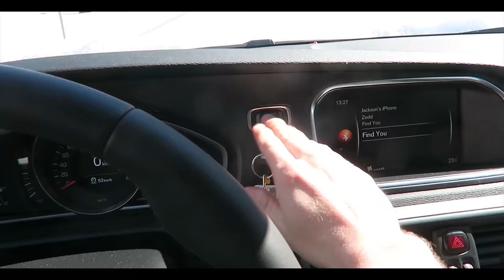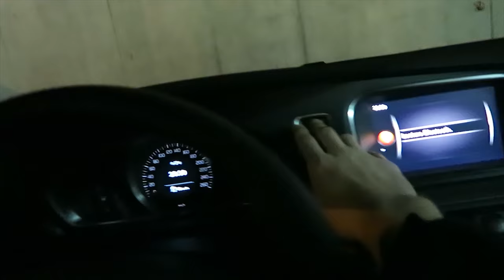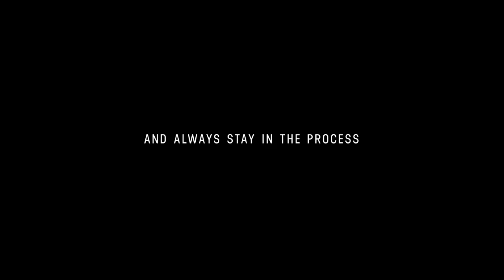VLOG - SWITZERLAND WINTER HIKE : LAKE OESCHINENSEE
An epic first big mission of the Switzerland road trip. We decided to leave our airbnb and head out to Kandersteg, Switzerland for a 3km hike up an icy road to Lake Oeschinensee. Got to pop up the drone twice!, get some epic shots, and spend some bro time with Jackson. After hiking down the icy road we got to the car and missioned to Mcdonalds where we offloaded footage and charged up the batteries for tomorrow. Super stoked to go paragliding over the swiss alps tomorrow! Loving the daily grind. Keep working hard and ill catch you guys tomorrow. Peaceeeee

//CHECK OUT THE BRO
JACKSON THOMAS

//MUSIC FOR TODAYS VLOG - please go check out these amazing artists!!

Faul & Wad Ad vs Pnau - Changes (Ultra Deep House Mix)

ford. x Hanz ― lazy sad [feat. sophie meiers]

No More No Less ft. Emily Makis

This Episode Shot on the Canon 1DX Mark II, Canon G7X, Phantom 4 Pro, Canon 5D Mark III
Lenses - Rokinon 14, 24, 85 & Canon 16-35, 50 (1.8)